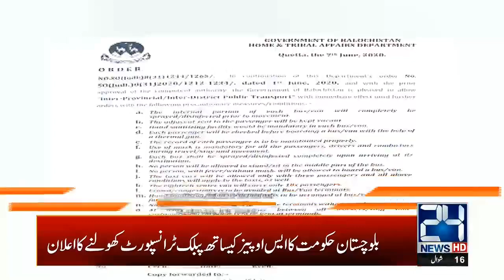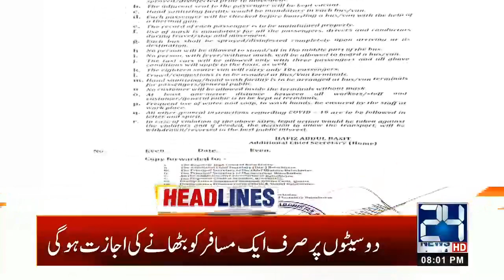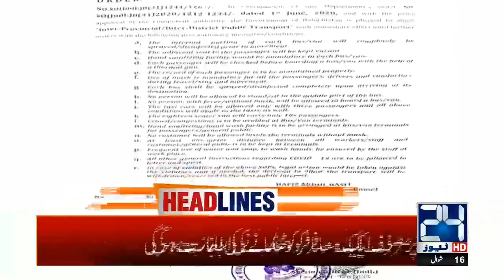8pm News Headlines | 07 June 2020 | 24 News HD